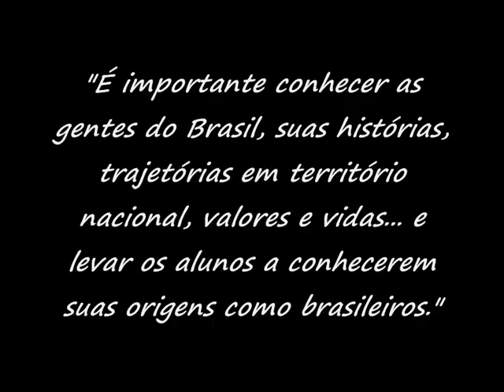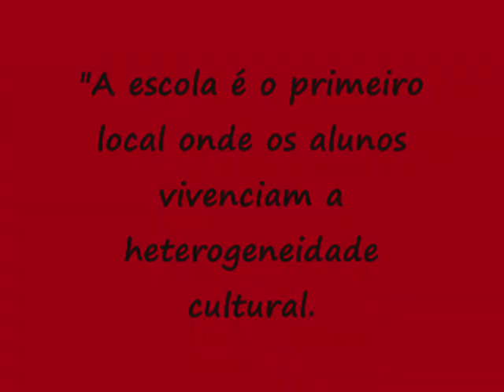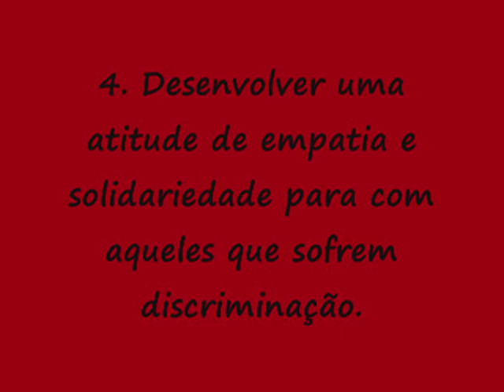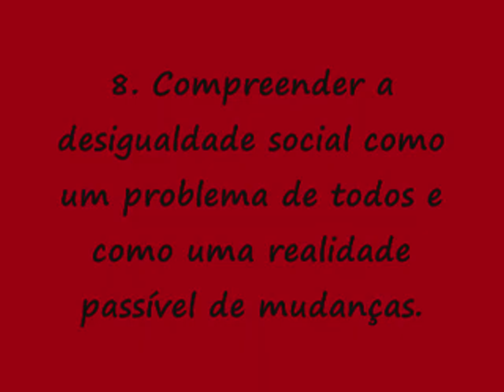VÍDEO PLURALIDADE CULTURAL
Apresentação de temas transversais em sala de aula (Trabalho da disciplina de Filosofia da Educação apresentado no curso de Filosofia da UFJF)